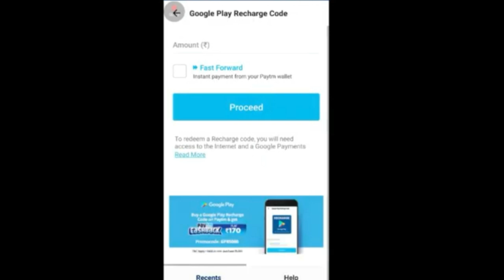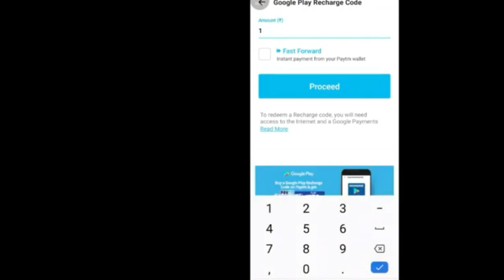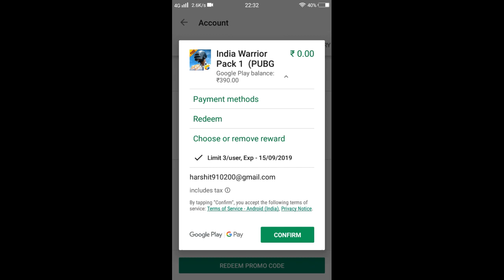HOW TO uc in pubg mobile, how to get Royal pass season 8 in pubg mobile 100% working trick